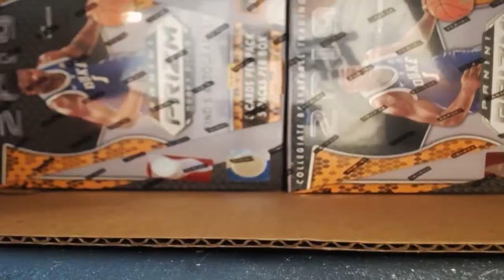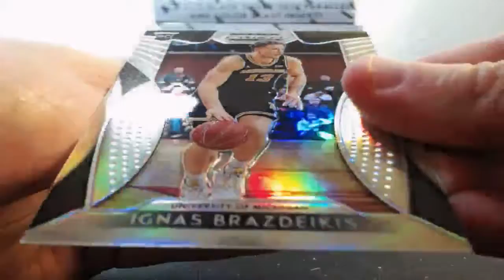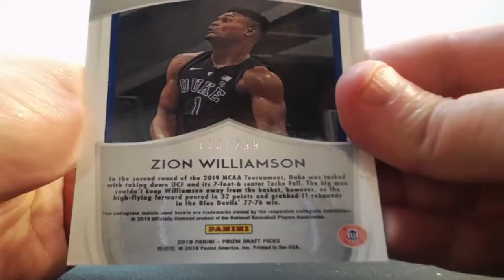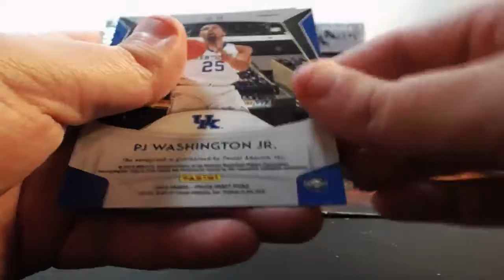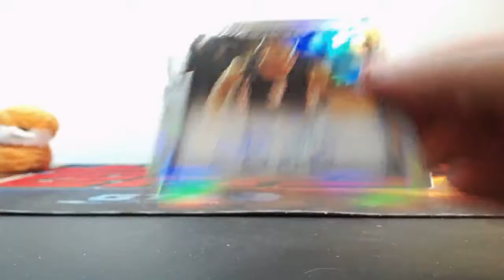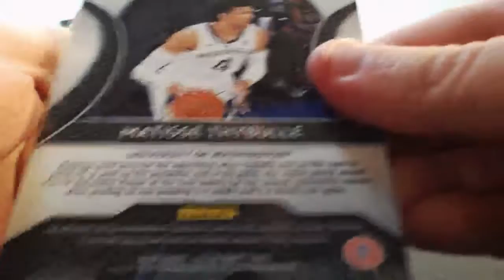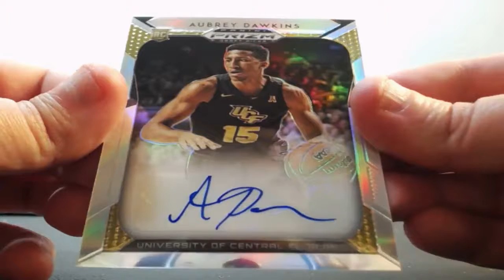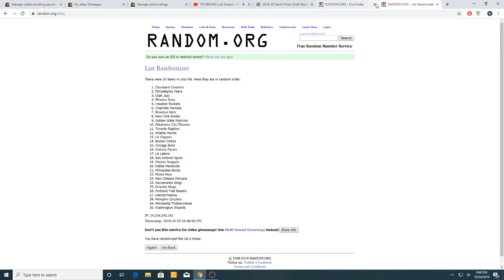10-24-2019 2019-20 Prizm Draft Basketball 8 Box 1/2 Case Break AUTO MOJO! BOOM!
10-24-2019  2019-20 Prizm Draft Basketball 8 Box 1/2 Case Break  AUTO MOJO! BOOM!